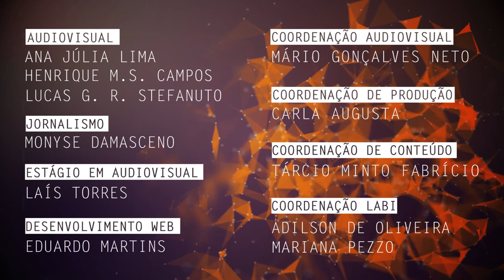Trajetória da Universidade, autonomia e financiamento federal são tema de pesquisa na UFSCar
Rita de Cássia Lana, professora do Departamento de Geografia, Turismo e Humanidades da Universidade Federal de São Carlos (DGTH - UFSCar) campus Sorocaba, fala de sua pesquisa sobre autonomia e financiamento na história da UFSCar.